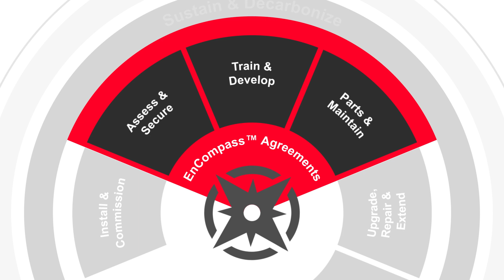Hitachi Energy EnCompass™ Agreements - tailored to customer needs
At Hitachi Energy, we are at the forefront of advancing a sustainable energy future for all. As an industry leader, we care for the world’s largest installed base – the service partner of choice for customers seeking secure, sustainable, and innovative service solutions.

Access our vast and versatile service portfolio through two partnership-oriented offerings: EnCompass™ Frame and EnCompass™ Service. They are designed with maximum flexibility to meet the specific need of assets and systems.

With Baseline Services at their core, EnCompass™ agreements enable easy-contracting and round-the-clock access to our expert support and our whole portfolio.